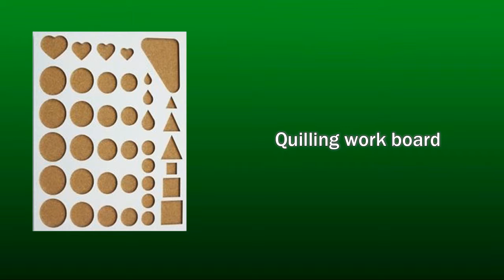paper quilling- earring made easy